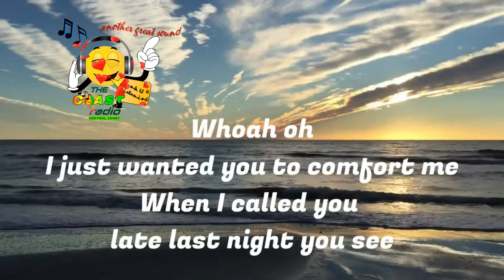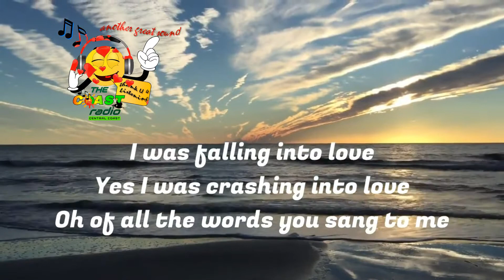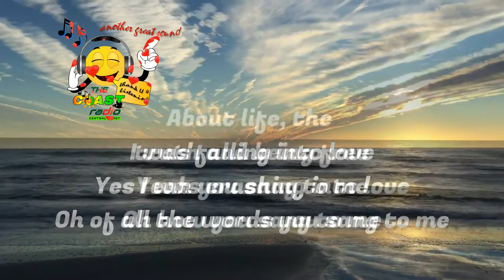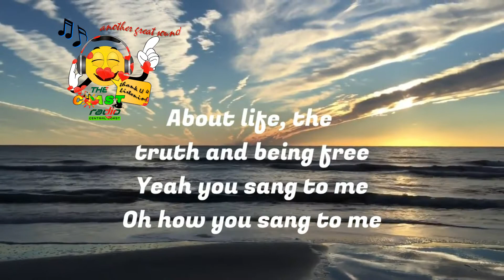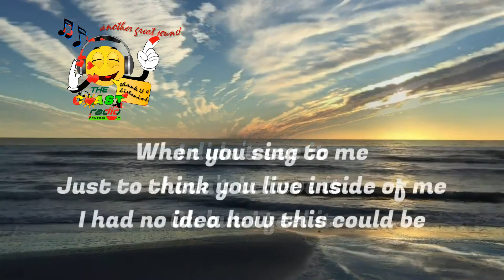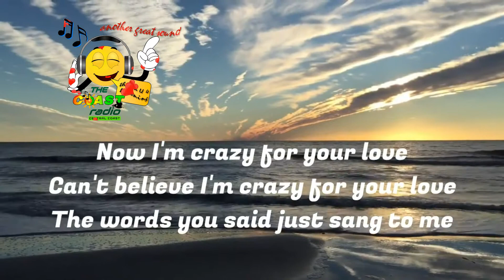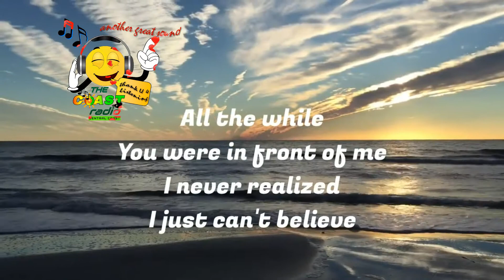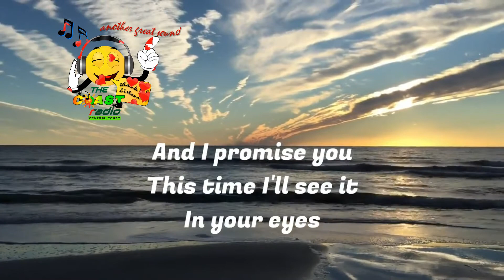You Sang to Me Marc Anthony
When I can't see the love in peoples eyes I listen to this song